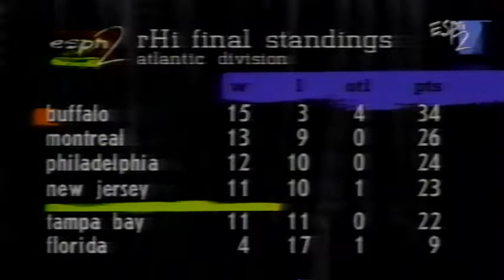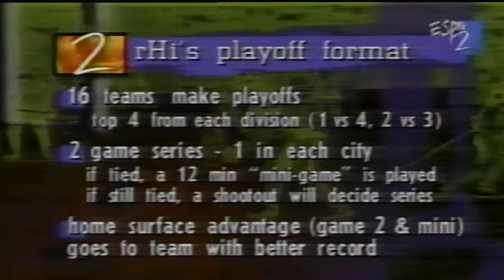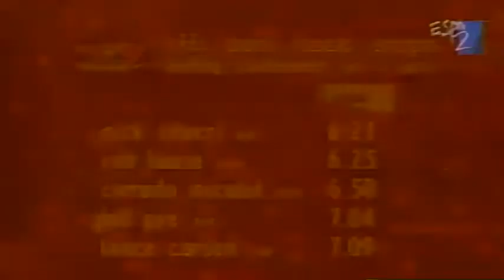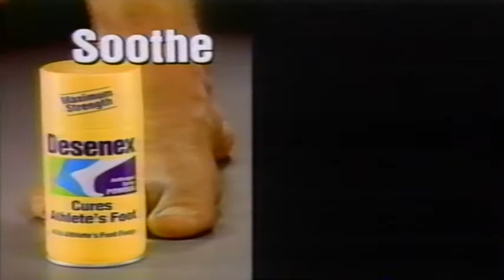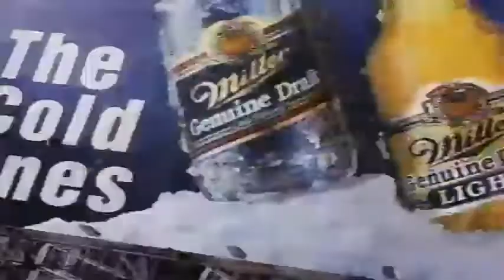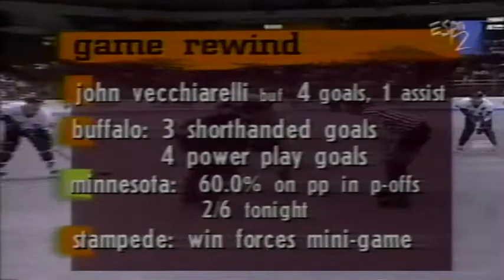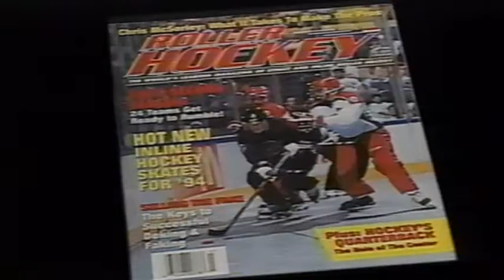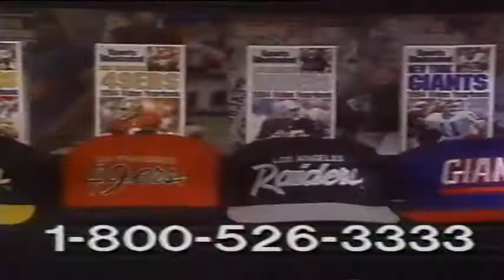1994 (RHI) Minnesota Arctic Blast vs. Buffalo Stampede - Division Finals from Target Center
1994 (RHI) Minnesota Arctic Blast vs. Buffalo Stampede - Division Finals from Target Center